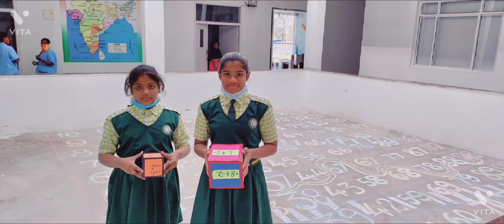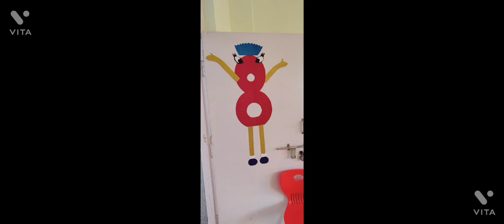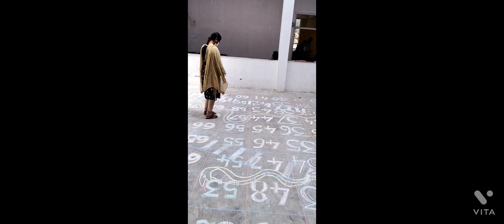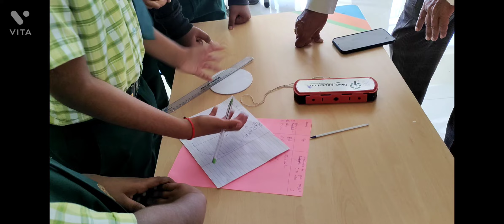Maths exhibition by students of New Dimensions global school standards school bhongir 12thFeb2022